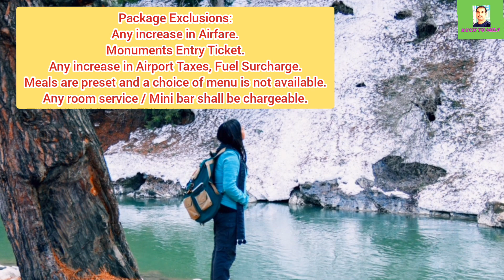IRCTC KASHMIR TOUR PACKAGE 2023। KASHMIR TOURIST PLACES। GULMARG, PAHALGAM, SRINAGAR, SONMARG।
IN THIS VIDEO:
KASHMIR HEAVEN ON EARTH EX- MUMBAI

Package Code:WMA50

Origin:MUMBAI

Destination:GULMARG / PAHALGAM / SONMARG / SRINAGAR

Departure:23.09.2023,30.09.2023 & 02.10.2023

Package Inclusions:

Return Air fare (BOM - SXR - BOM)

Accmodation in 3 * Hotel.

Meals: Breakfast & Dinner ((5BF & 5D))

All transfers & sightseeing  by Non AC Tempo Traveler.

GST.

Package Exclusions:

Any increase in Airfare.

Monuments Entry Ticket.

Any increase in Airport Taxes, Fuel Surcharge.

Meals are preset and a choice of menu is not available.

Any room service / Mini bar shall be chargeable.

All kind of tips to drivers, guides, representative, Fuel Surcharge, etc.

Any expenses of personal nature such as laundry expenses, wines, mineral water, food and drinks not in the regular menus provided by us.

Itinerary :- Mumbai- Srinagar- Pahalgam- Sonmarg -Gulmarg Mumbai

Mumbai

IRCTC Tourism Office: 2nd Floor,

Main Line Station Building,

CSMT, Mumbai - 400001

Pune

IRCTC Area Office Pune,

Retiring Room No.1,

Above Station Director Office,

Pune - 411001

Nagpur

Tourism Information and Facilitation Centre,

Main Porch, Nagpur Railway Station,

Nagpur - 440021

Kolhapur

Platform No.1, Near to Ticket Counter,

Shri C. Shahu Maharaj Terminus, Kolhapur Railway Station,

Kolhapur - 416001

Package Cost(per Person):
Class: Comfort
Single: 51,100/-
Twin: 46,000/-
Triple: 44,500/-
Child with bed(5-11 years):35,300/-
Child with out bed(5-11 years):32,300/-
Child(2-4 years): 26,300/-